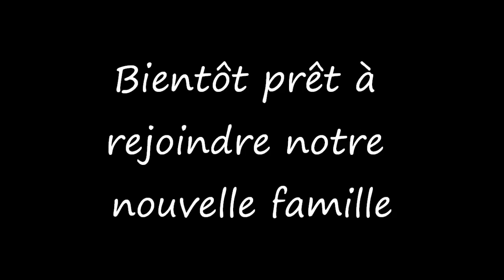Video bb arwen 1 04 16